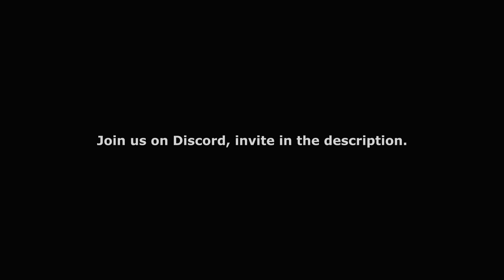Coronation Street - David Helps Out An Inmate